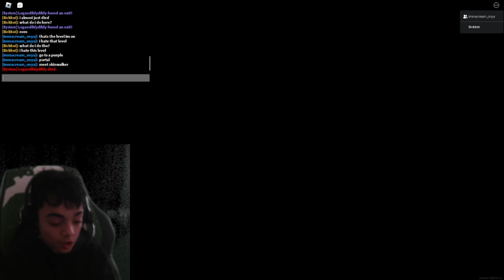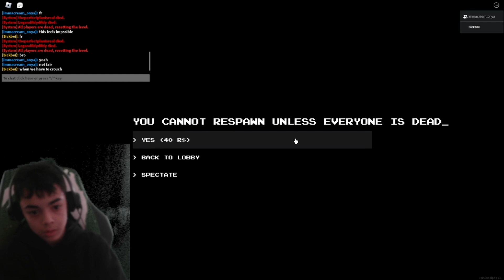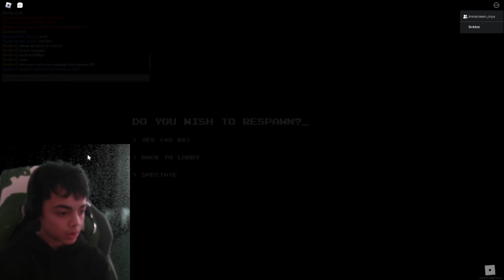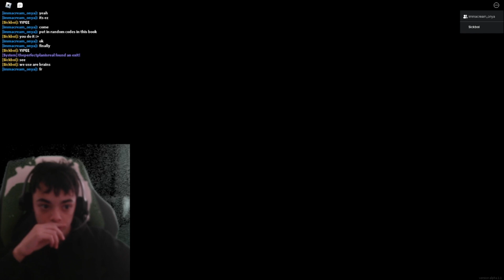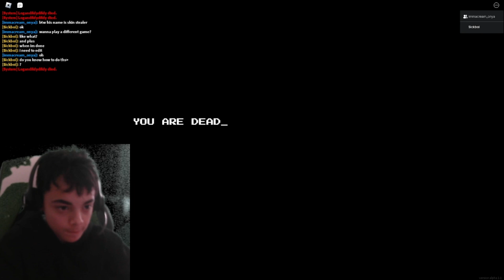First Time Beating Apeirophobia Part 1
I can't believe this guy knew I was streaming on twitch...